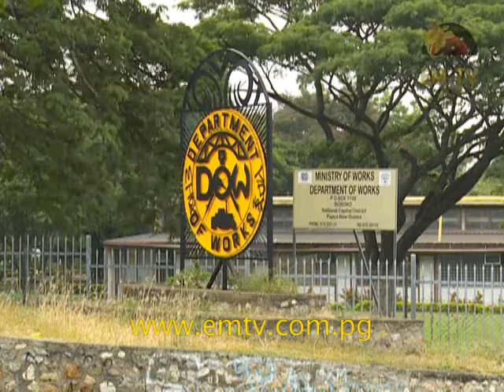Landslides on Highlands Highway need long term solution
Works Secretary, David Wereh says the Wandi landslide and others like it along the highlands Highway is caused by nature and needs a long term solution.

He says the works department has designs that take into account Papua New Guinea's weather and climate change, but it will be expensive to build them.